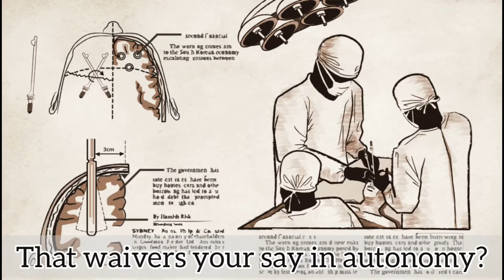the fine print // danganronpa 2 edit/sprite video thingy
as usual with danganronpa, cw for violence and scary imagery

apparently my new life's calling is to make danganronpa 2 stupendium edits

...just kidding. my next video will be an ace attorney sprite video (and it will be significantly more lighthearted than this one).